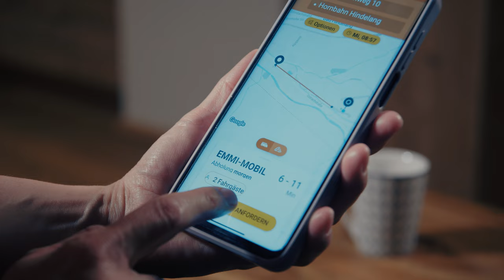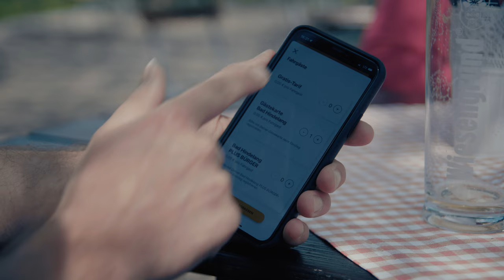Produktfilm: Bad Hindelang / EMMI-MOBIL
Mit einem Erklärfilm über das EMMI-MOBIL, vermittelt die Gemeinde Bad Hindelang eindrucksvoll, wie ein Urlaub ohne Auto möglich ist.

Zudem hat Gemeinde Bad Hindelang verdient den 3️⃣. Platz bei der Verleihung des Deutschen Tourismuspreises mit dem EMMI-MOBIL abgeräumt. Herzlichen Glückwunsch. 💪🏆

silbersterntv • Wann drehen wir deinen Film? •
💡 Idee. 📃 Konzept. 🎥 Film.